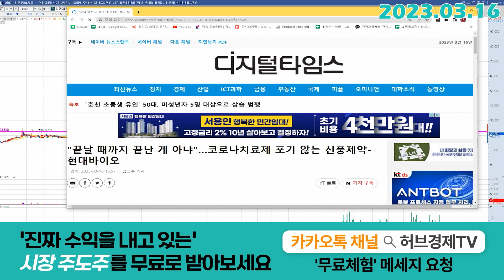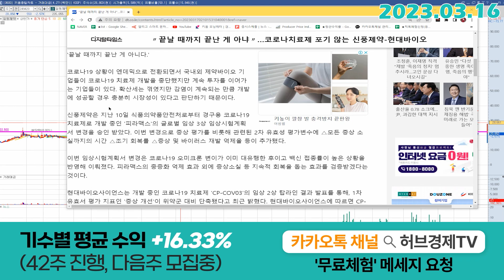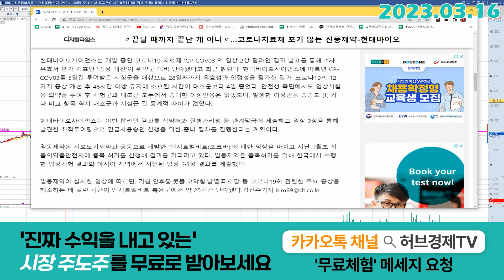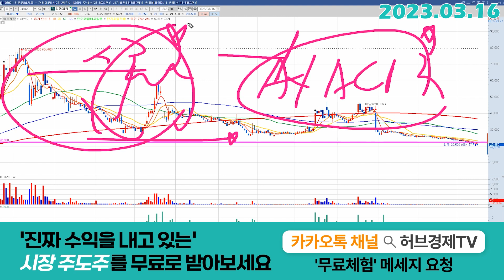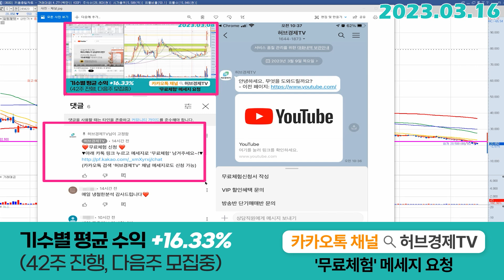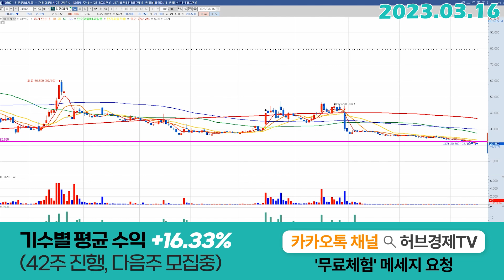일동제약 (249420) - 소외감 느끼시는 분?!?!